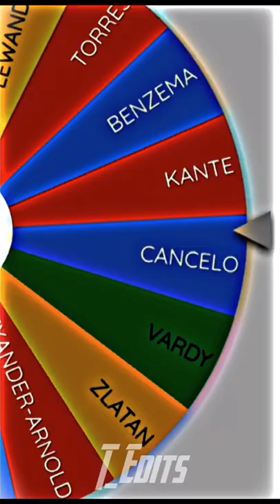Comparing Messi To Great Players (Part 2)🥶🥵